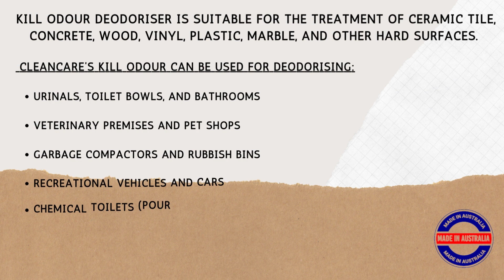Shop Carpet Cleaning Products Online At Our Cleancare Store | Kill Odour Deodoriser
Kill Odour Deodoriser:

• Kill Odour carpet deodoriser is a concentrated deoderiser especially formulated for Professional Carpet Cleaners.
• This product contains ingredients that not only effectively cover odours but eliminates the causes of odours.
• Kill Odour carpet odor remover will effectively remove odours caused by; Urine, Vomit, Smoke, Perspiration, Medicinals and Rancid Foods and Oils.
• Kill Odour can also be used in dry rooms to kill odours due to high humidity.
• Suitable for the treatment of ceramic tile, concrete, wood, vinyl, plastic, marble and other hard surfaces.

Application:

• Carpets
• Rugs
• Upholstery
• All Fabric not affected by water

DIRECTIONS:

• Dilution - pH in use: 5.7, mildly acidic.
• Dilution is dependent on the strength of the problem odour.
• For medium level problem odours dilute Kill Odor with 5 parts waters.
• For stronger odours dilute 1 part Kill Odor to 3 parts waters.
• Undiluted Kill Odor can be injected into the carpet backing with a needle injector, if this is the source of the odour.

Please get in touch with us to get the best cleaning supplies delivered to you or simply order online to get the highest quality cleaning supplies delivered right to your doorstep.